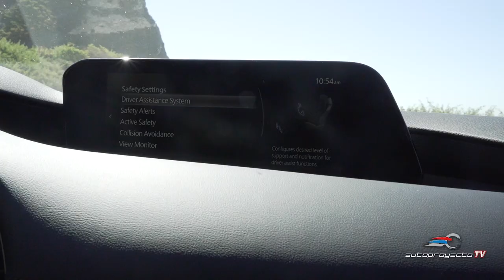Mazda3 HB 2022, toma de contacto y video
Los hatchback definitivamente nos encantan. Sus pequeñas carrocerías y excelente división, acompañadas en muchas ocasiones por motores potentes, ofrecen ese extra de pasión al volante que muchas veces hace falta en modelos de mayor tamaño y el nuevo Mazda3 HB 2022 está aquí para comprobarlo.